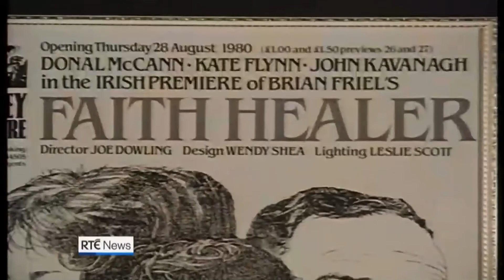Brian Friel's death reported on RTÉ News (2nd October 2015)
RTÉ News reports on the death of renowned Irish playwright Brian Friel. A native of Omagh in County Tyrone, Friel is best remembered for his plays "Philadelphia, Here I Come", "Dancing at Lughnasa" and "Translations". Friel died at his home in Greencastle in County Donegal on 2nd October 2015, aged 86, following a long battle with cancer.

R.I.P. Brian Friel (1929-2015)